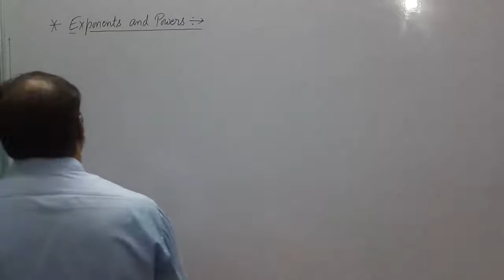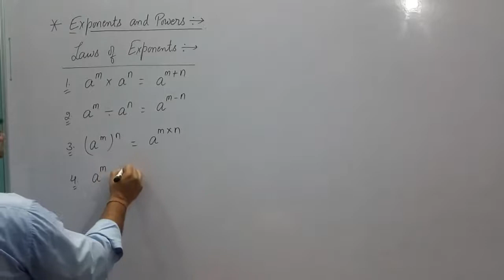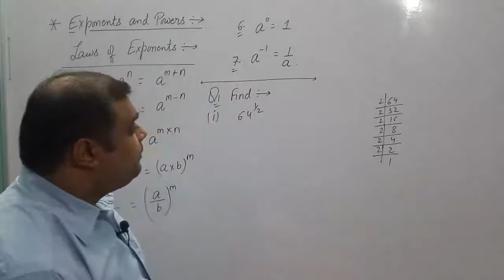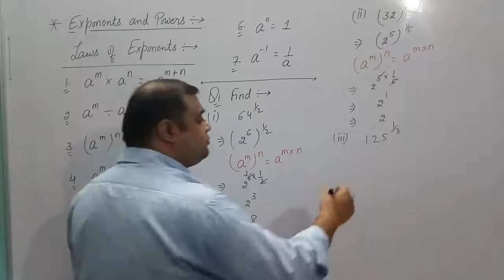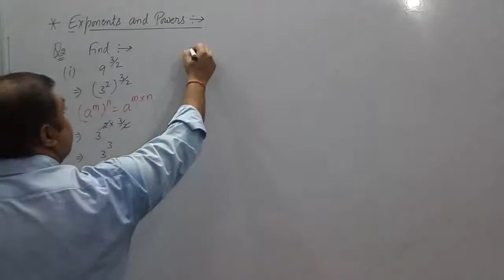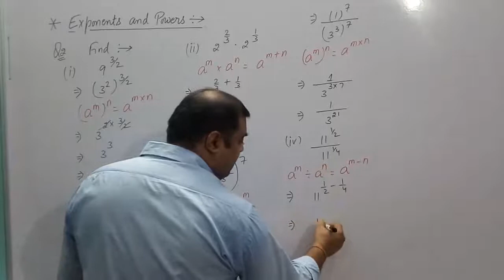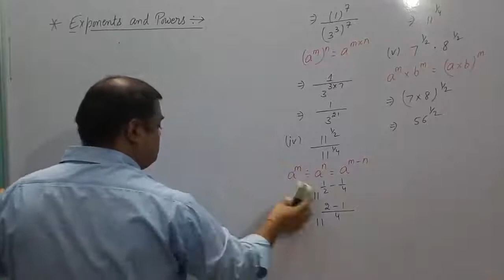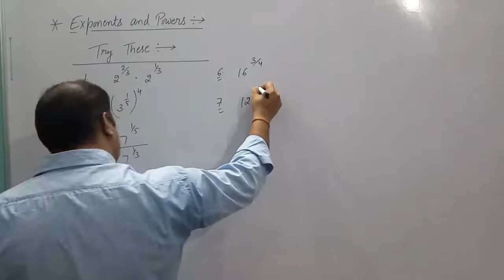Number Systems |Laws of Exponents and Powers| Class 9th Part- 7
Learning Outcomes:-